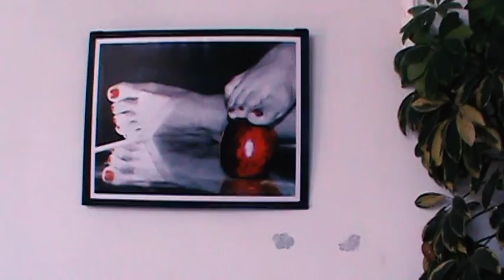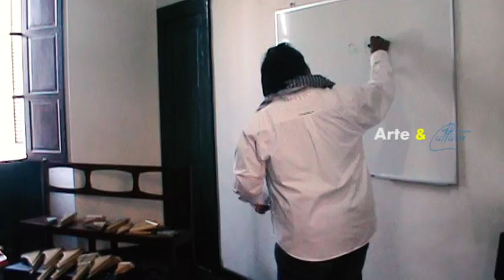70 Aniversario de Alianza Francesa. (Arte & Cultura)